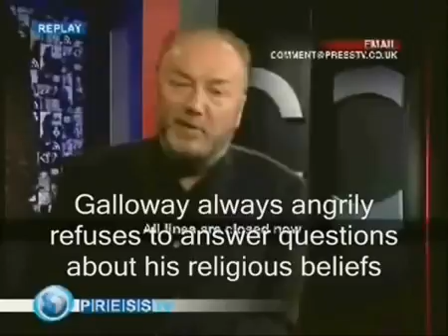George Galloway, ADMITS he is a muslim and preaches non muslim hate!!!!! MUST WATCH!!!!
This is proof George Galloway is a muslim and he has no interest apart for preaching non-muslim hatred! There is a reason why he is "Pro-immigration". Please watch and research the TRUTH!